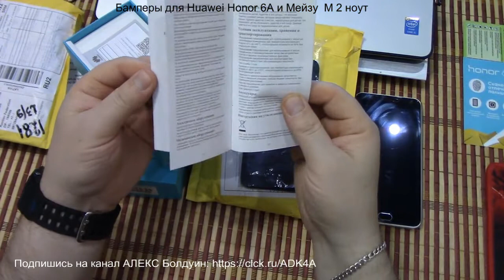Бамперы для телефона Хуавей Хонор 6 А и Мейзу М 2 ноут.